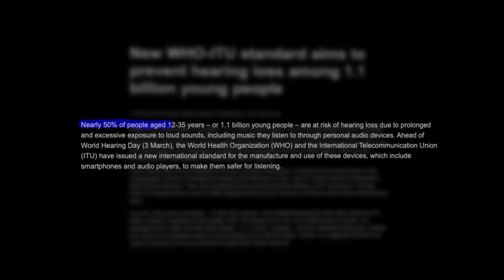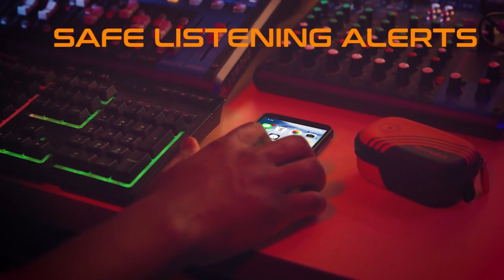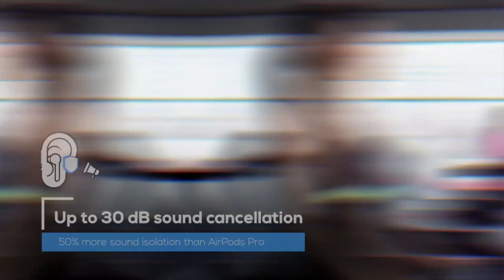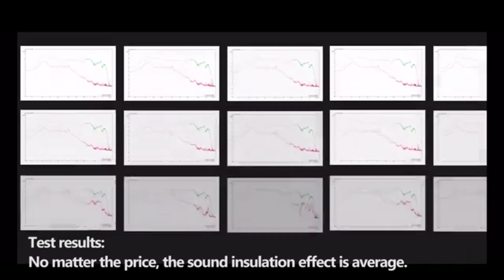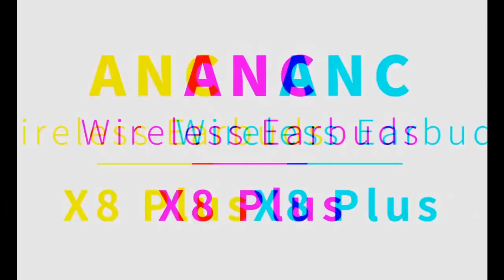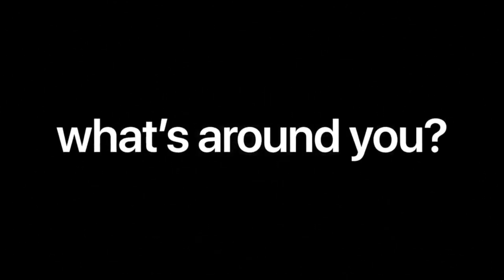YMHMIBIAWGYC - The most advanced noise canceling earbuds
You might have missed it ,but it's alright ,we get you covered
Protect your hearing, with adjustable noise-canceling earplu

- Are you ready to listen smarter? ReduxBuds are the first smart truly wireless earbuds. Powered by AI, the earbuds intelligently filter sound from your surroundings so you can enjoy a conversation, hear alarms, and be aware of traffic while remaining immersed in your music. Add dynamic nano speakers, a custom-designed ergonomic fit, and a 100-hour battery, and you’ve got a pair of earbuds that you’ll never want (or need) to live without.
- Other wireless earbuds use the same old technology found in wired headphones. This severely limits audio range, making your music sound tinny and hollow.

ReduxBuds is proud to introduce your ears to graphene nanotech speakers. Graphene is an allotrope of carbon that is 200x stronger than steel and 1000x thinner than paper. Graphene’s incredible strength and ultra-light weight enable it to create sound waves much more efficiently than traditional coil drivers.
- Your music should be the soundtrack to your life — not its competition. With AI powered active noise cancellation, your earbuds calibrate your listening experience based on your music and your surroundings.
- ReduxBuds phase out loud external noises so you can enjoy your music without having to crank up the volume and put your hearing at risk.
-Each earbud is equipped with an external mic that listens for unwanted sound and filters it with 30 dB cancellation technology. Featuring 3x the precision and sensitivity of other earbuds, you’ll be able to enjoy your music comfortably and safely.
-AI powered ANC calibrates its intensity to reduce battery drain and selectively filters out noise based on your surroundings. Its unparalleled efficiency allows for all-day listening (up to 8 hours) while activated. That’s 2x longer than top brands.